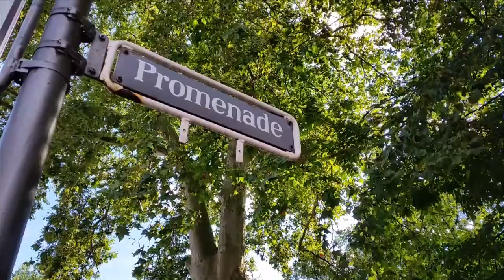Münster: Denkmäler - Radtour Promenade: Dreizehner-Denkmal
Hugo Elkemann (Frieko Münster) erklärt das  "Dreizehner - Denkmal" an der Promenade

Etwa 30 Teilnehmer*innen zählte eine Friedens – Fahrradtour zu den Kriegerdenkmälern in und im Umfeld der Promenade. Dazu hatten die Friedenskooperative Münster, die Deutsche Friedensgesellschaft-Vereinigung der KriegsdienstgegnerInnen (DFG-VK) Münster und der SDS Münster zum 13. September 2020 aufgerufen.

Anlass war der „Tag des offenen Denkmals“. U.a. führte die Radtour aber auch zu der Skulptur des 1999 in Münster verstorbenen Antifaschisten, Friedensaktivisten, Anarchisten und Nazi-Opfers Paul Wulf auf dem Servatiiplatz. Auf der Agenda stand zudem die Skulptur „Der Aufstieg“ von Otto Freundlich (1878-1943). Es ist eine monumentale Bronzeplastik, die 1929 in Paris entstanden ist. Freundlich nimmt in seiner Arbeit Elemente des Kubismus auf und verbindet diese mit einer surrealen Komponente.

Eine Station der Tour war auch das "Dreizehner - Denkmal" (Kriegerdenkmal des Infanterieregiments Herwarth von Bitterfeld Nr. 13 und des Infanterie- und Panzergrenadier-Regiments Nr. 79),  erklärt von Hugo Elkemann (Frieko Münster).

Zuvor gab es am Train – Denkmal noch eine Auseinandersetzung mit der Polizei. Aktivist*innen des SDS Münster wollten diese graue landschaftsverschändelnde Steinsäule für ein paar Minuten mit einer großen Plastikplane überdecken. Mit dieser Aktion sollte unmissverständlich darauf hinweisen werden, dass derartige hässlichen kriegs – und völkermordverherrlichende Steinhaufen nicht zu einer solidarischen Stadtgesellschaft gehören. Dazu kam es aber bedauerlicherweise nicht, da von einem Passanten herbeigerufene Polizist*innen dieses Vorhaben vereitelten, auch unter Androhung von Gewaltanwendung gegen die SDS - Aktivist*innen.

Als ein Aktivist der Frieko Münster anschließend der Polizei gegenüber erklärte, dass Schandmal am Ludgerikreisel überdecken zu wollen, wurden die Ordnungshüter nervös und forderten zur Verstärkung noch weitere Streifenwagen an, die schon wenige Minuten später vor Ort waren.

Hier ein ausführlicher Bericht über die Ereingnisse am Train - Denkmal: Polizeischikanen: Wann ist eine Demo eine Demo?